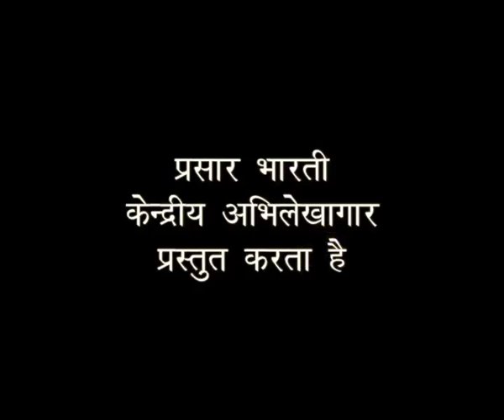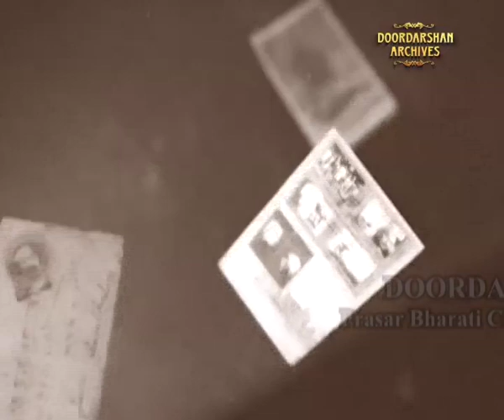Interview with some unknown Freedom Fighters | Independence Day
Prasar Bharati Archives  presents programme 'Inhen Bhi Yaad Rakhen' - Interviews with some unknown freedom fighters in the celebration of Independence Day.